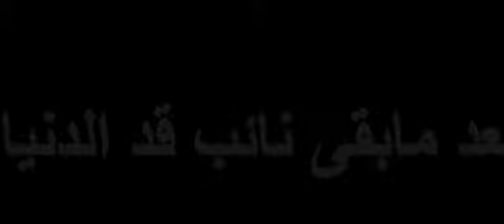Zagazig University 2011 medical graduates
ZUHP